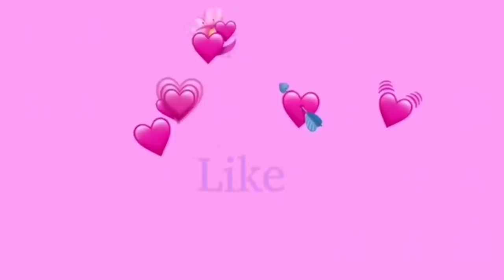Leaving For The 'CLUB' Without Panties... * He Flips *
Going out to the club not wearing any underwear prank on boyfriend.